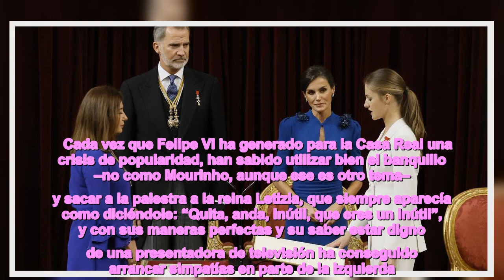Leonor, calienta que sales